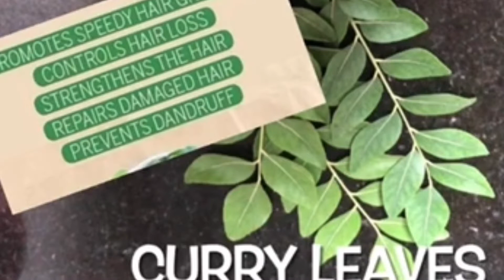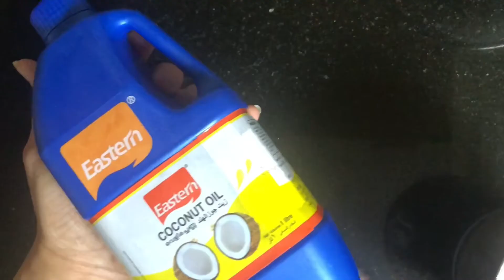Hair growth oil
Homemade hair tonic for excellent hair growth within 14 days hair growth challenge it helps to stop greying aswell.| stops greying | Promotes Hair growth | Stops hair loss | Onion oil
बालों की अनेक समस्याओं का एक घरेलू उपाय | बनाये प्याज़ का तेल आसान तरीके  | DIY Onion Oil at home .DIY curry leaves oil